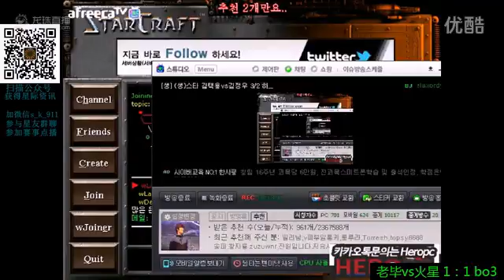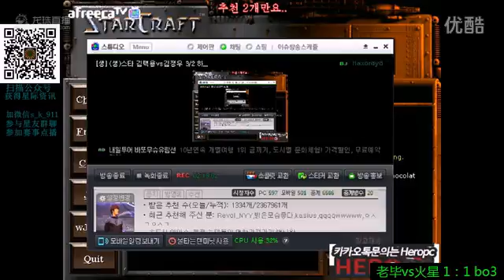20160321 Bisu vs Effort Broodwar